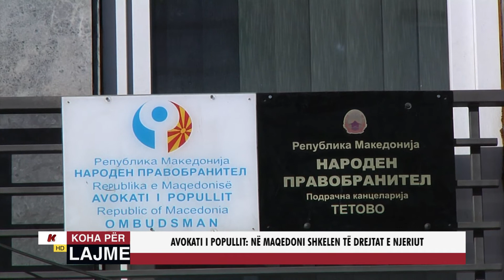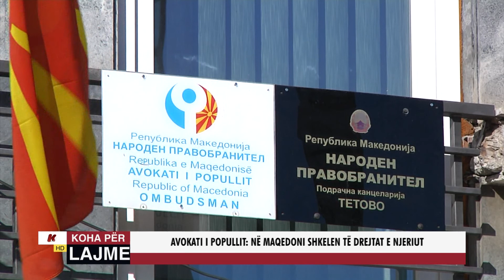AVOKATI I POPULLIT: NË MAQEDONI SHKELEN TË DREJTAT E NJERIUT